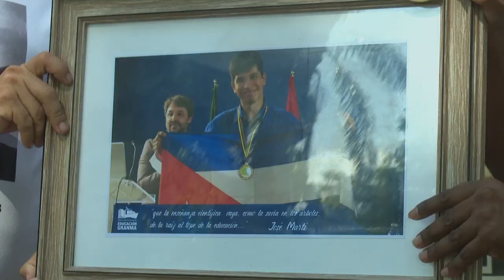Reconocen a estudiante granmense ganador de medalla de oro en Olimpiada Iberaomericana de Biología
En el Instituto Preuniversitario de Ciencias Exactas  Silberto Álvarez Aroche de Granma  le dieron  la bienvenida a Mario  Pavón  Díaz,  estudiante  del centro, ganador de la medalla de Oro en la Olimpiada  Iberoamericana de Biología.